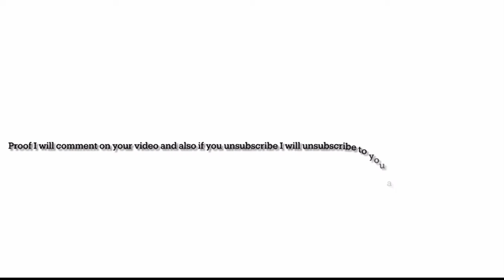If you subscribe to me I’ll subscribe to you DONT UNSUBSCRIBE part 2